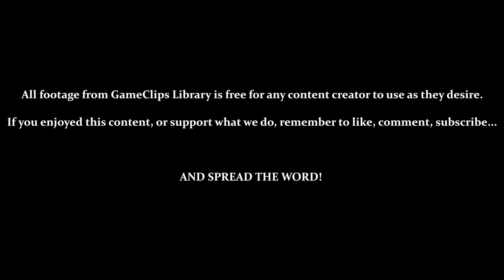Metal Combat (SNES) — Vs. Groken (Falcon) — GameClips Library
This Clip's Contents:
- Vs. Groken (As Falcon)
- Using the [Homing Laser]
- Using the [Neutron Beam]